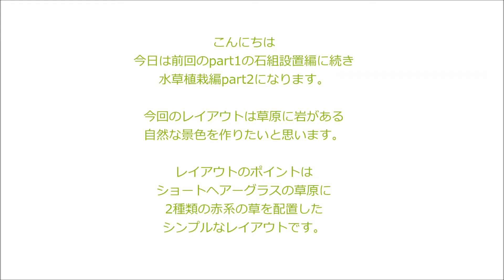#18.石組レイアウト 水槽立ち上げ part2 水草植栽編(Aquascaping Iwagumi set up)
石組み設置編part1に続き植栽編part2です。
ブログでも紹介しています。
植栽はリスノシッポ、ショートヘアーグラス、ニードルリーフ　ルドウィジアの植え方を紹介しています。

このアクアリウム動画は、水草水槽と小さな熱帯魚の紹介です。
Aquarium videos is the introduction of water plant tank and fish.(Aquascaping/Nature aquarium).